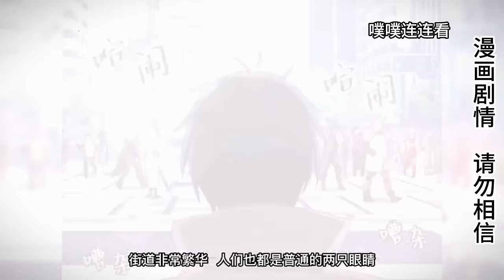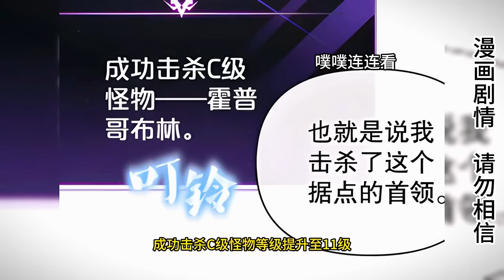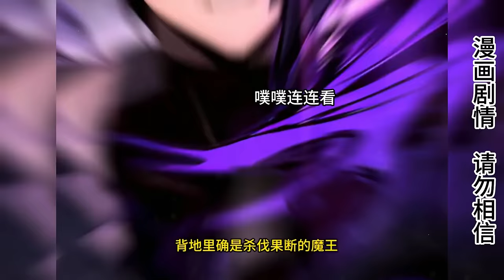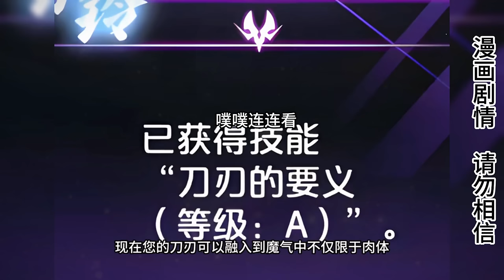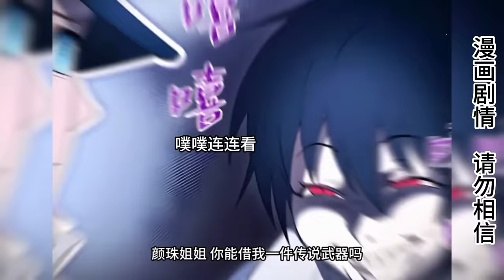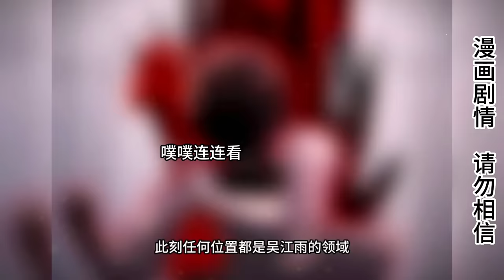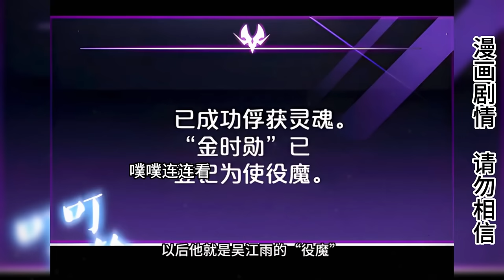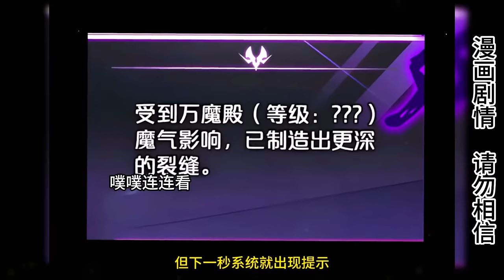男人歷經一萬年終於成為地獄主宰，透過時空裂縫回到藍星，滿級回歸的他在藍星卻成為小菜鳥！ 【噗噗連連看】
男人歷經一萬年終於成為地獄主宰，透過時空裂縫回到藍星，滿級回歸的他在藍星卻成為小菜鳥！